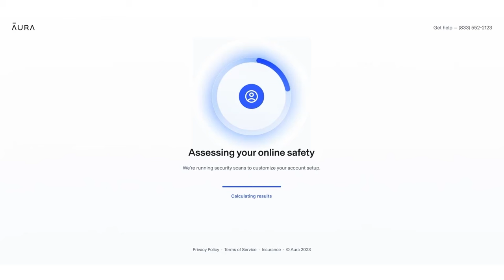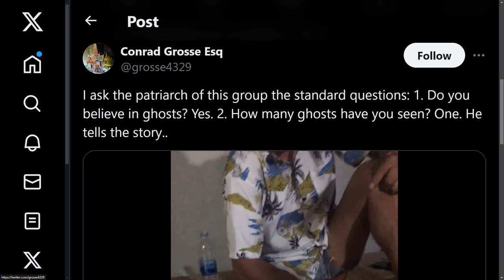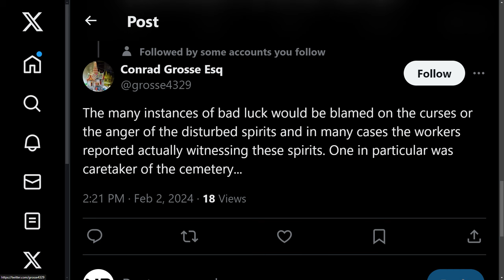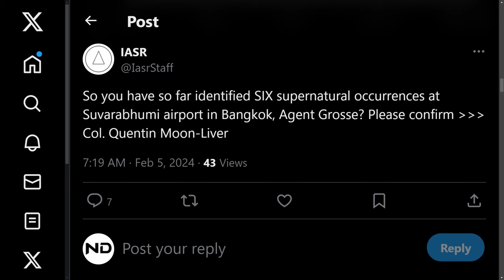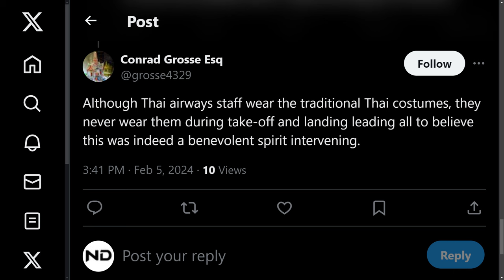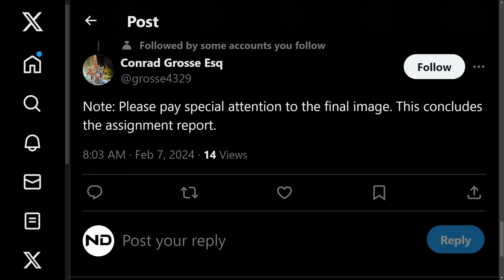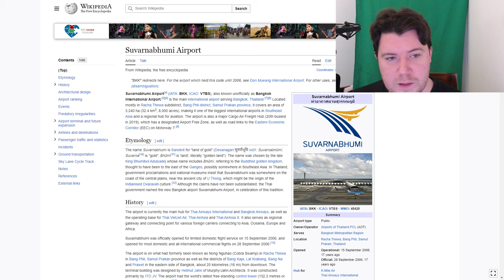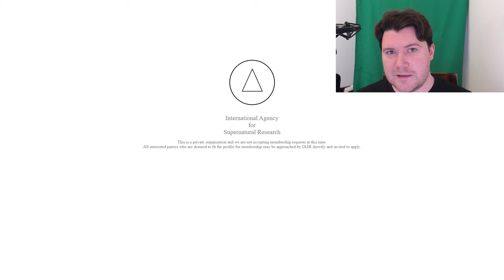A New ARG? - IASR Twitter Story/Investigation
This is the IASR Twitter story. The International Agency for Supernatural Research they call themselves. In this story, one agent heads to investigate Bangkok Airport and its claims of REAL hauntings. I'm super curious about this and I will keep my eyes for any future work from them.